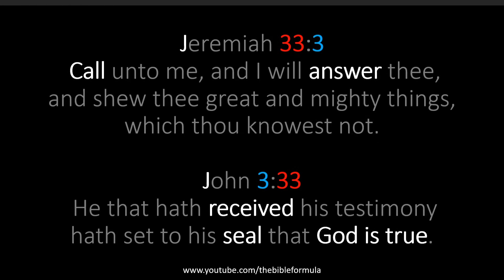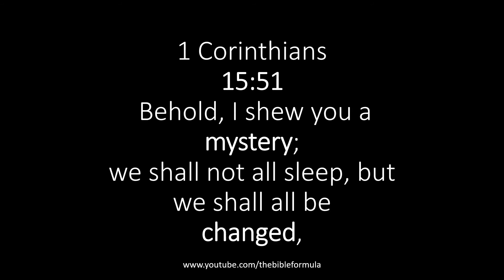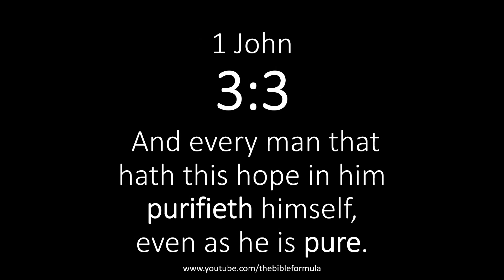Amazing Numerical Design of the Truth of Scripture ||| Periander Esplana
Truth and Numerics in the King James Bible (Part 1): Amazing Numerical Design of the Truth of Scripture

You can now order all the three (3) ebooks of Periander A. Esplana on Bible Numerics.